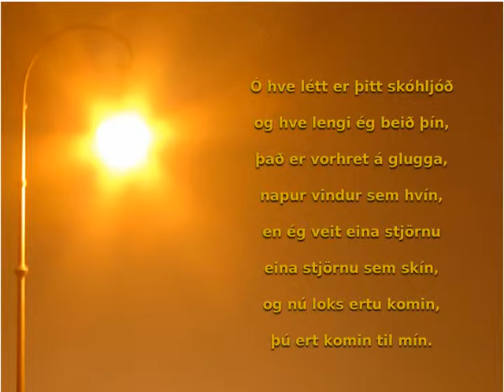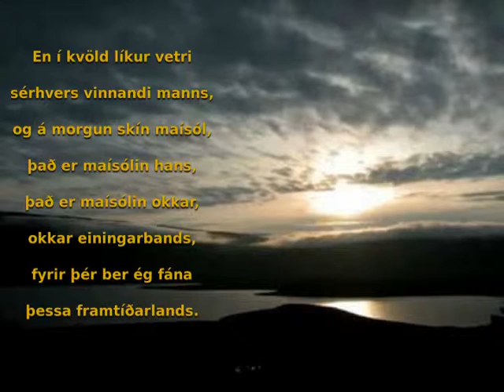Maístjarnan.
Song Author Jón Ásgeirsson Lyrics by: Halldór Kiljan Laxness.
Keyboard: Þorsteinn Á Waltersson.